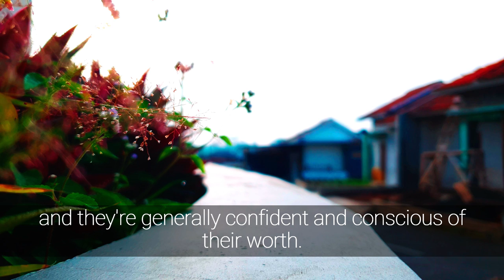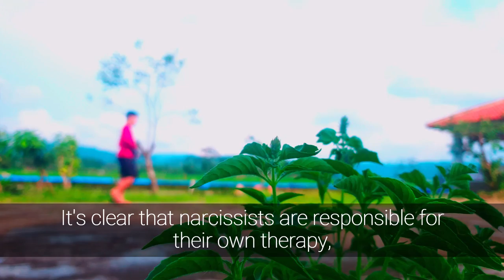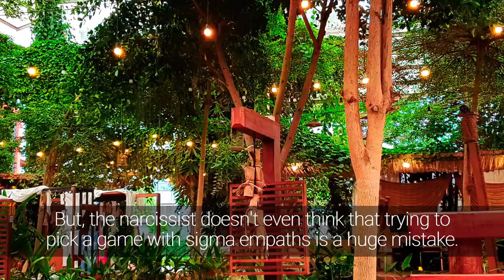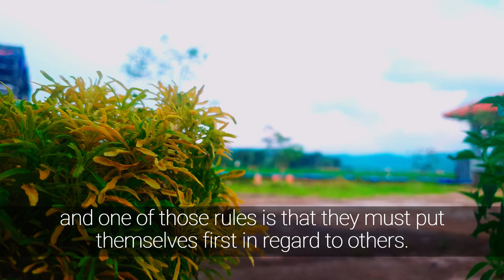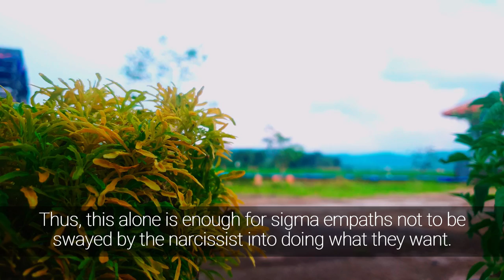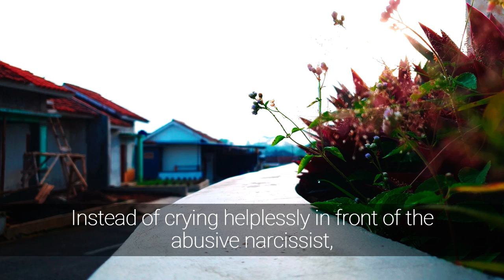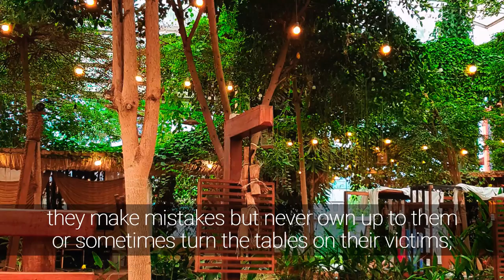8 Things SIGMA EMPATHS Do When Dealing With Evil People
Narcissists have long used manipulation and excessive self-esteem to control the dynamics of their relationships. However, the sigma empath is a type of empath that they have difficulty with. Sigma empaths use their empathy to discern and filter individuals and situations, and they're generally confident and conscious of their worth. Sigma empaths can use their self-awareness to develop new neural pathways in their partner's brain, where they become a new point of reference for defining and detecting their partner's strengths or limitations. Thus, sigma empaths have a list of things they exclusively do to these evil, manipulative narcissists.

0:00 - Intro
0:05 - Opening
1:01 - They pay no heed to them
1:44 - They will call them out using facts and proof
2:28 - They maintain a firm boundary
3:25 - They prioritized their own needs
4:02 - They'll prove the narcissist wrong
4:44 - They'll boss the narcissist around
5:12 - They allow themselves to be involved in the narcissist game
5:48 - They prefer instant action instead of promises
6:27 - Ending

OTHER AMAZING VIDEOS :

13 Signs You're An INFJ, The Rarest Personality Type In The World